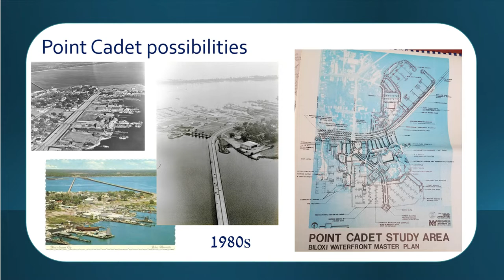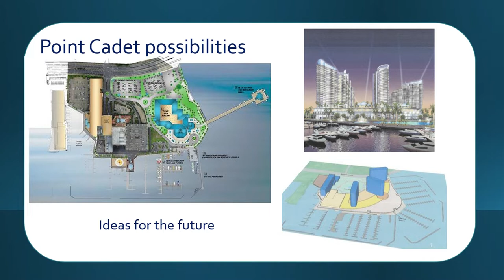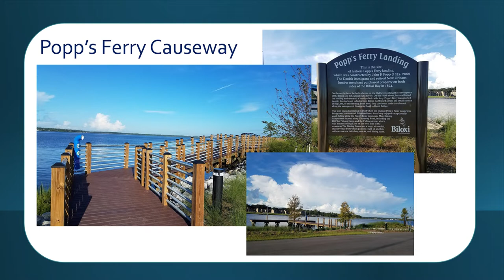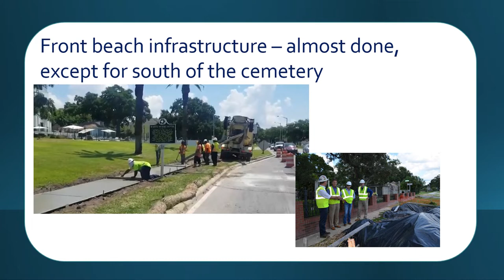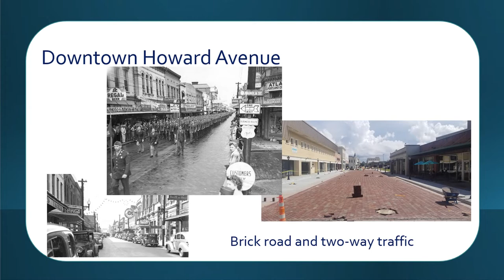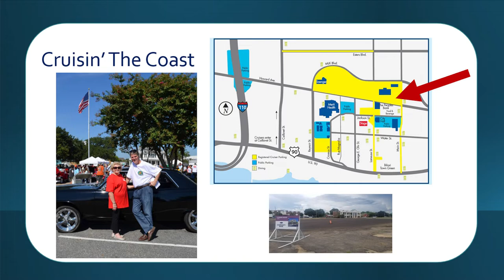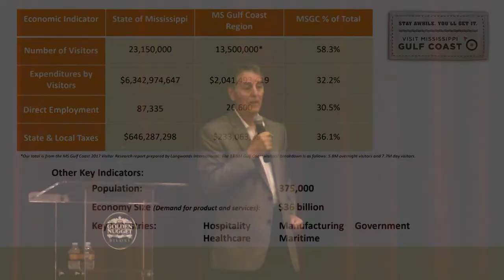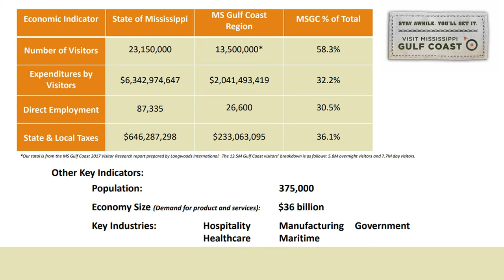Point Cadet, the waterfront, infrastructure and more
Here is video of Mayor Andrew "FoFo" Gilich's off-the-cuff comments to a Breakfast with the Mayor audience on Sept. 27, 2018. The gathering was organized by the Biloxi Chamber of Commerce and hosted by the Golden Nugget Biloxi Hotel & Casino.